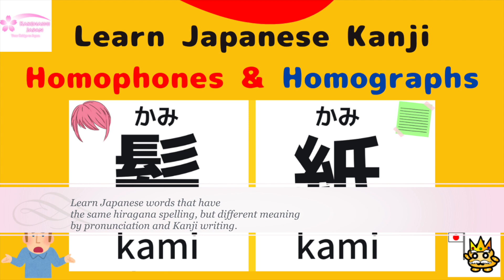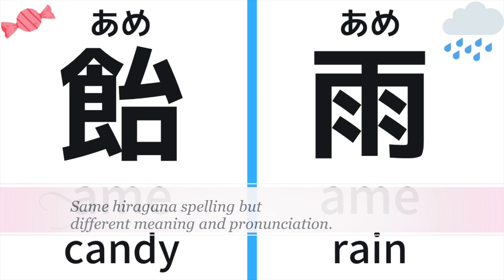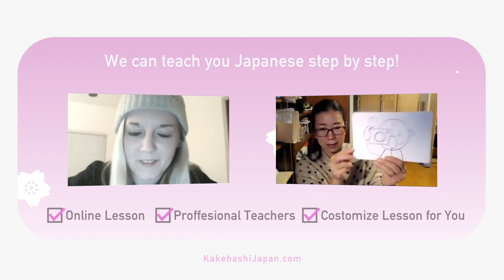TOP 5 Japanese words that sound or look the same🇯🇵 Same Hiragana spelling but different meaning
Do you want to be fluent in Japanese? Take Japanese lessons online with our friendly professional Japanese tutors \(◕ω◕)/☆ FIND YOUR JAPANESE TUTOR HERE!!

Do you want to pass JLPT? Join our JLPT Class!

If you want to start learning Japanese, you should get our free Japanese ebooks! It includes Hiragana, Katakana, and Kanji workbooks with audio from a native Japanese speaker! It's completely FREE! Click the link now \(◕ω◕)/☆

Do you want to be able to speak Japanese? Learn over 700 Japanese phrases and start speaking Japanese today♪ (◕ω◕)